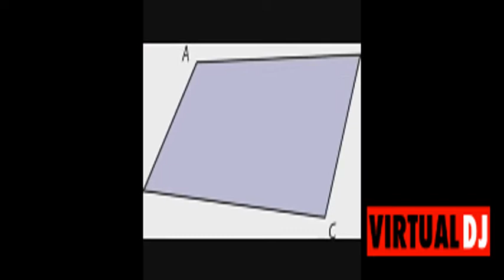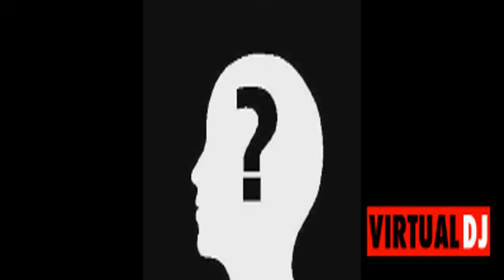EXITOS EN REMIX 2019...MUDO MIX-GROVER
mudo mix- productor audio-video. sistemas de sonido forever music...cel- 60710413